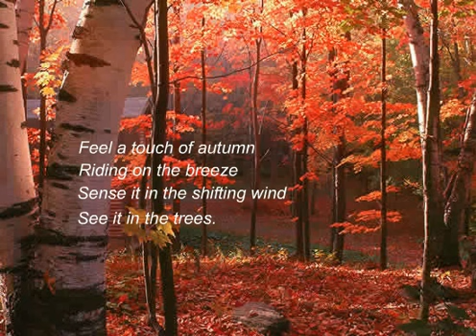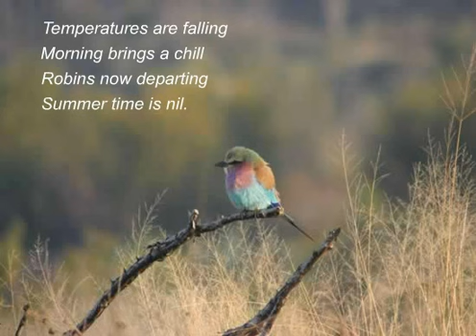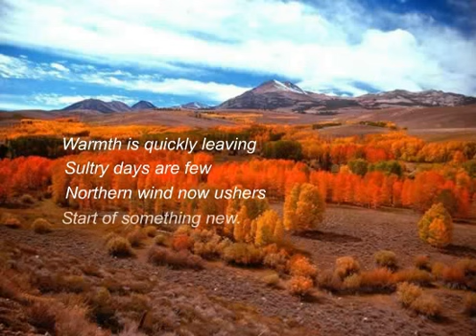Feel a touch of autumn